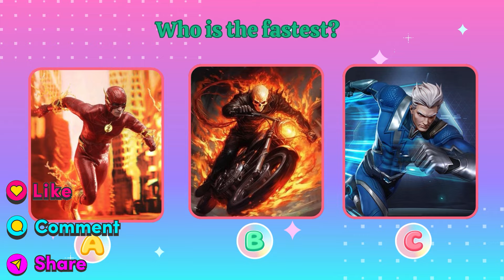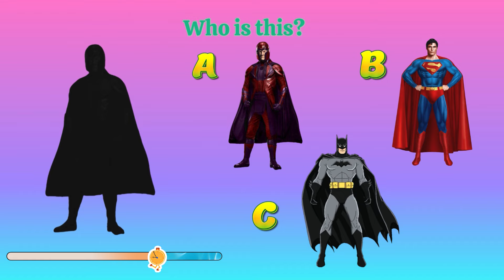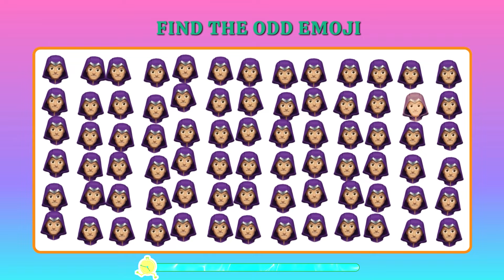Superhero AVENGERS but Lamboghini VENGERS 🔥 All Characters (Marvel & DC) 2024 | Iron man, Spider-man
Superhero AVENGERS But Train 2 Lamboghini 🔥 All Characters (Marvel & DC) 2024 | Iron man, Spider-man, Super Man, Hulk
Superheroes avengers but transformation Super Lamboghini Minions as Avengers and DC superheroes
Epic transformations and battles
All your favorite Marvel & DC characters in one video
Hilarious Minion twists on classic heroes